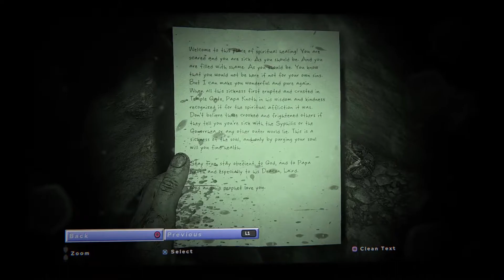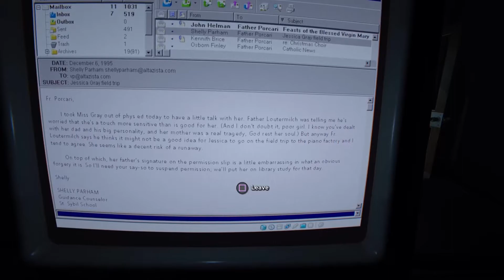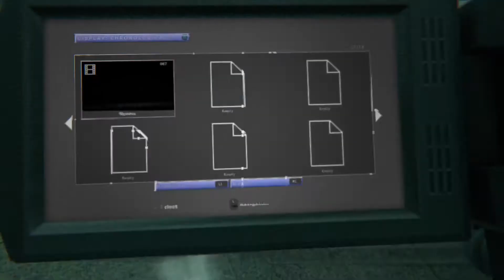Outlast 2 Walkthrough Gameplay - Part 5 - No Commentary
Outlast 2 Walkthrough Gameplay Part 5 No Commentary. This series will include full story gameplay of Outlast 2, from beginning to end.

🕹️GAME DESCRIPTION
Outlast 2 is a first-person survival horror game developed by Red Barrels.
Blake Langermann, a cameraman working alongside his wife, Lynn are investigative journalists willing to take risks and dig deep to uncover the stories no one else will dare touch. Following the trail of clues that started with the seemingly impossible murder of the pregnant woman known only as Jane Doe. The investigation has leads miles into the Arizona desert, to a darkness so deep that no one could shed light upon it, and a corruption so profound that going mad may be the only sane thing to do.

📺MAIN CHANNEL!

Hopefully catch you all on the next video 🙂

📽️UPLOADED & EDITED
- By iitzMiaPlayz2